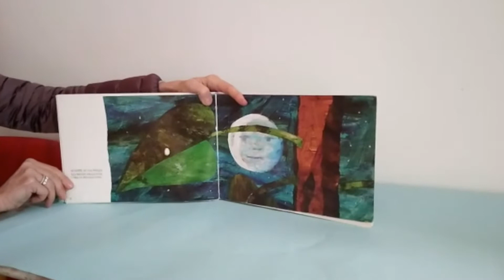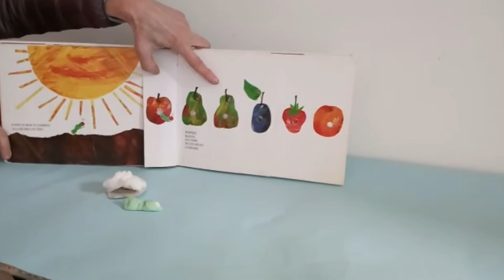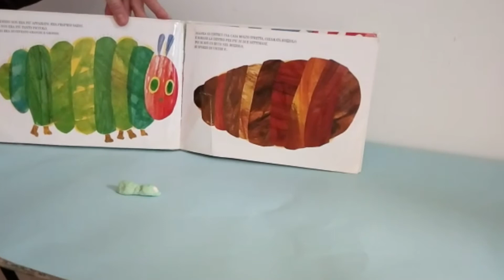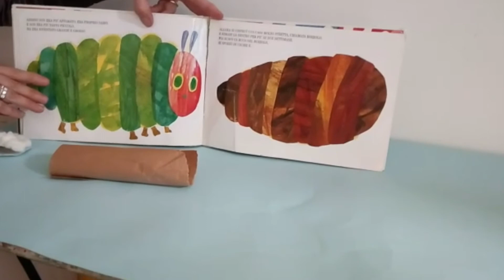Nido Fantaghirò. "Così lontani, cosi' vicini: idee e proposte dei servizi educativi”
"Così lontani, cosi' vicini: idee e proposte dei servizi educativi”
Progetto del gruppo di Coordinamento Pedagogico del Comune di Perugia per i bambini e le famiglie
Care famiglie, cari bambini,
oggi saremo felici di leggere con voi una delle storie che tanto vi piace ascoltare nelle giornate che trascorriamo al nido. Leggiamo insieme alle insegnanti del nido “Fantaghirò”  la storia del “Piccolo Bruco Mai Sazio” di Eric Carle..
Buon ascolto! ☺